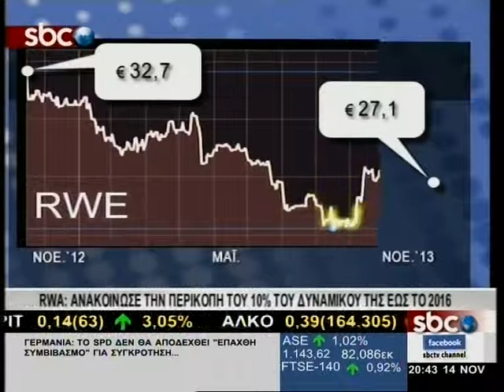SBCTV RWE: ΜΙΚΡΟΤΕΡΑ ΤΩΝ ΕΚΤΙΜΗΣΕΩΝ ΤΑ ΚΕΡΔΗ 9ΜΗΝΟΥ